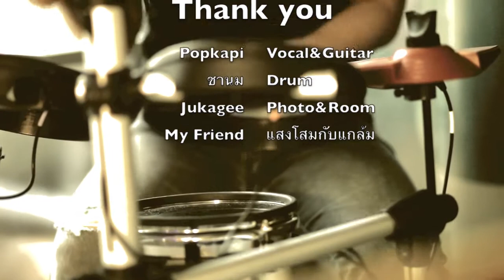ป่าสนในห้องหมายเลข1 cover by popkapi&ชานม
...Greasy cafe ป่าสนในห้องหมายเลข1 cover by popkaki & ชานม
เล่นกันอีกทีกับเพลงนี้นะครับ ด้วยความชอบและอยากลองเล่น
เสียงไม่หล่อซาวด์ไม่ดีแต่ทำจากใจ ฟังกันอย่าเครียดนะครับ
ป่าสนในห้องกระจก ขอบคุณคับ..:D